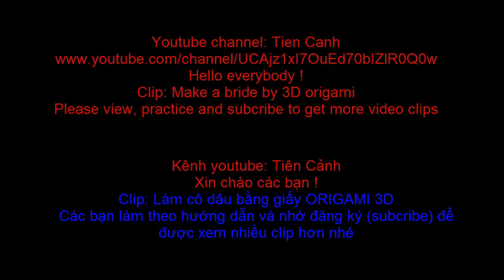How to make a bride by 3d origami paper - hướng dẫn làm cô dâu bằng giấy xếp origami 3d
Hôm nay, kênh xin giới thiệu video clip hướng dẫn làm cô dâu bằng giấy gấp origami 3d. Mọi người xem và làm theo nhé.
Today, Tien Canh youtube channel would like to introduce a video clip tutorial to make a bride by 3d origami. Everyone watch and follow.
People remember to register to see more clips offline. Thank you